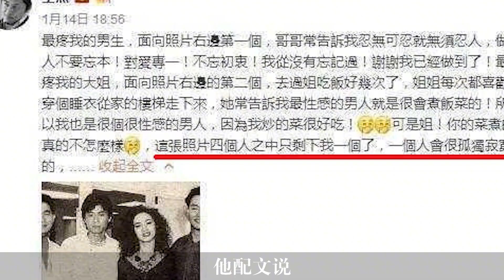王傑嗓子是被誰毒壞的？最慘淡時妻子被母親叫去陪人跳舞